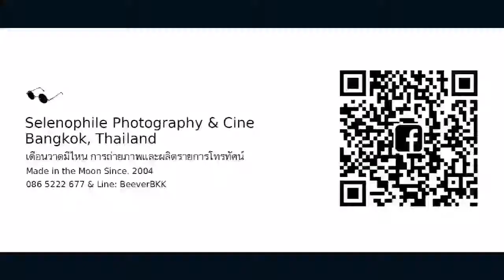การแสดงงู ในงานกาชาดพิษณุโลก ปี 2562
การแสดงงู ในงานแผ่นดินสมเด็จ
พระนเรศวรมหาราช กาชาดพิษณุโลก
ปี 2562 เราจะเจอพวกเค้าปีละครั้งครับ
จุดไฮไลท์ คือ การแสดงงูมีขน
(ไม่รู้อะไรเหมือนกัน) พอคนเยอะ ๆ
ก็จะหยุดแสดง เพื่อขายอะไรบางอย่าง
เป็นสีสันความบันเทิงของงานนะครับ
Life is better in Phitsanulok
พิษณุโลก รีวิว / Phitsanulok Review
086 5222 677 & Line: BeeverBKK